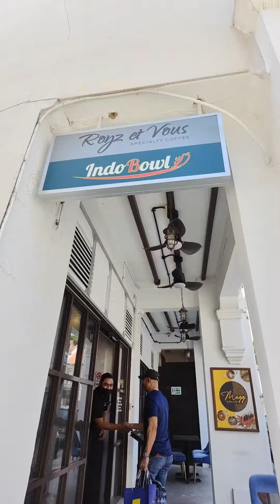Lunch Celebration at Indo Bowl.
So kenyang. The cheese corn is really nice. Simple & delicious 😋..